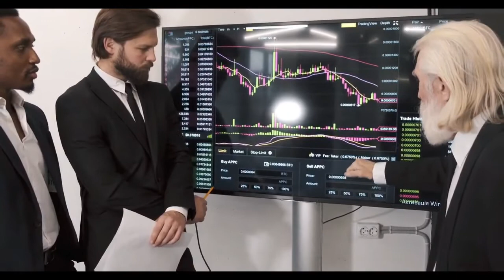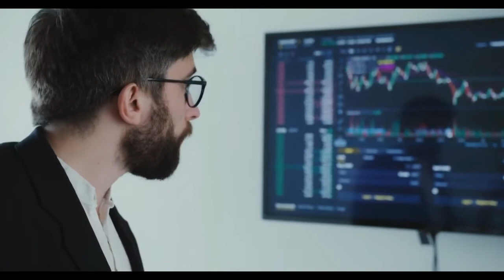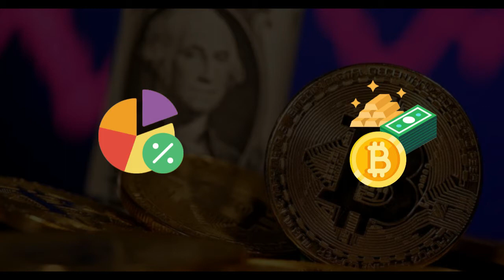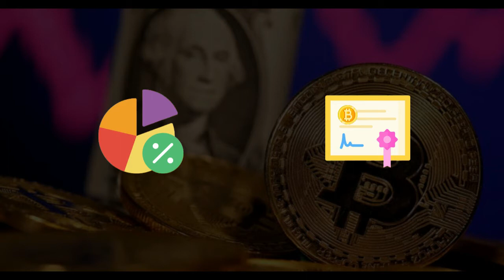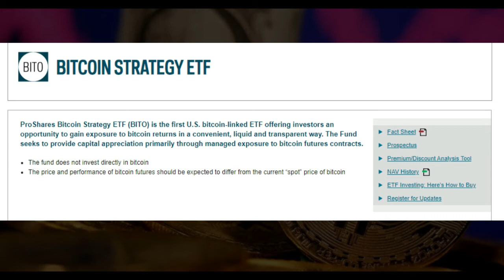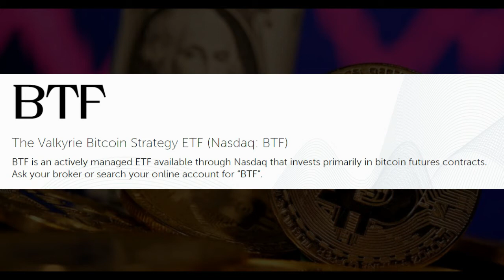🧨 ETF para Empresas!! Futuros BTC I Cripto Simple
🚀 ¿Qué son los ETF de BTC?